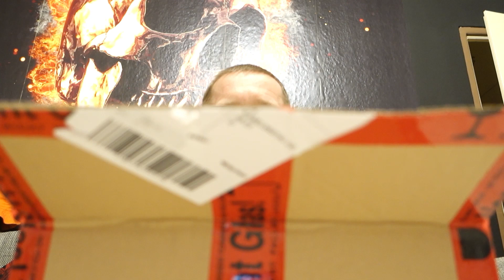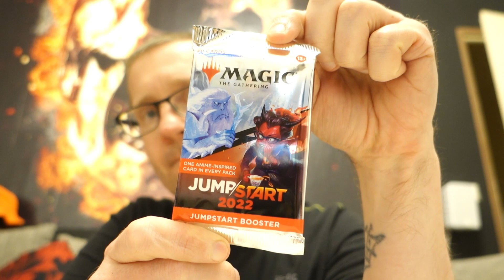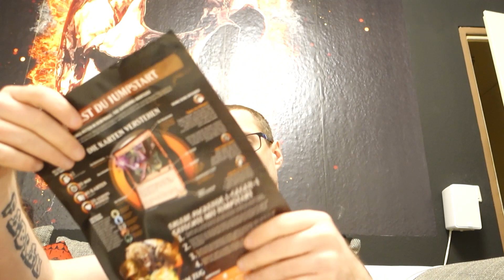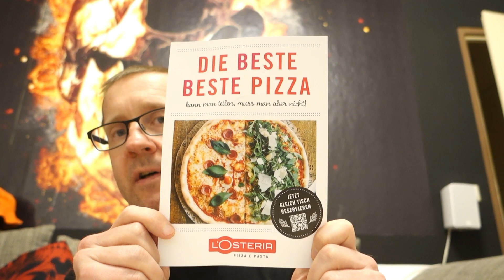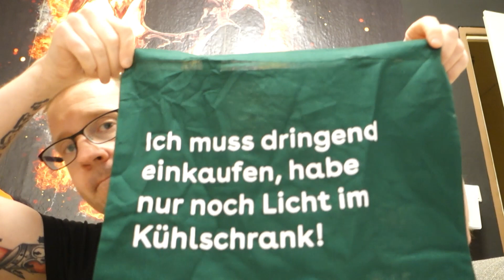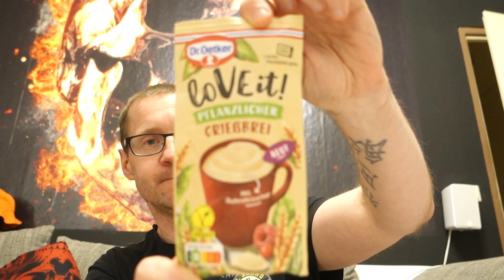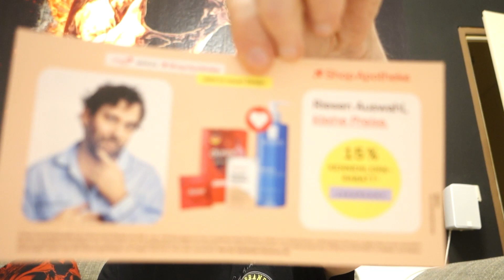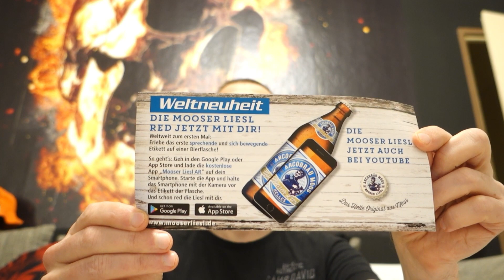CAMPUS Tüte – Single Edition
Hier werden gekaufte sachen vorgestellt und ihr seht Videos aus meinem leben und nicht zuletzt das Chaos wird groß geschrieben 🤣🤣 bitte lasst liebe da auf dem profil von danni hier geht es zum